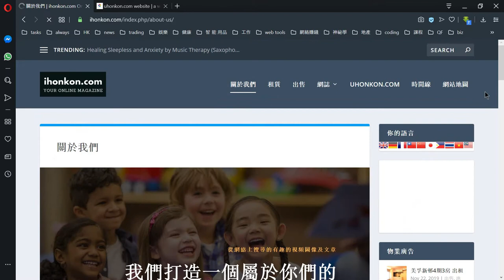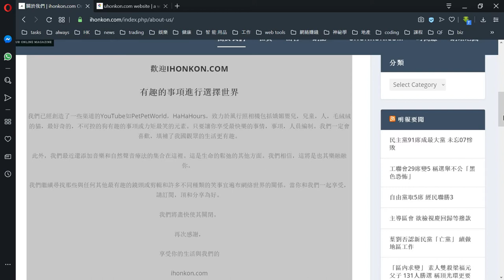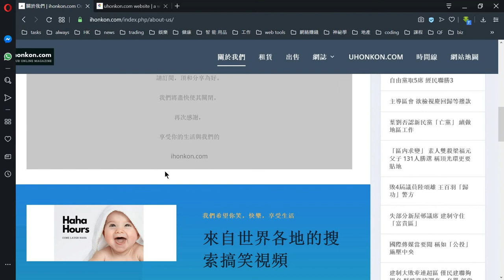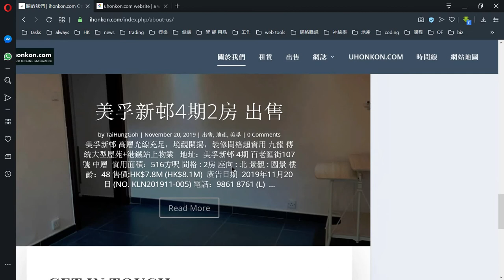An introduction of ihonkon.com(partially)